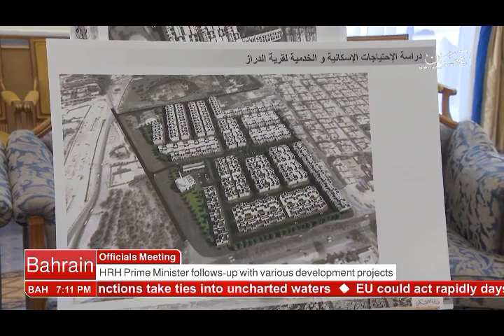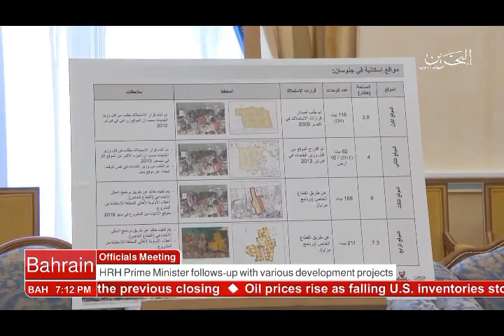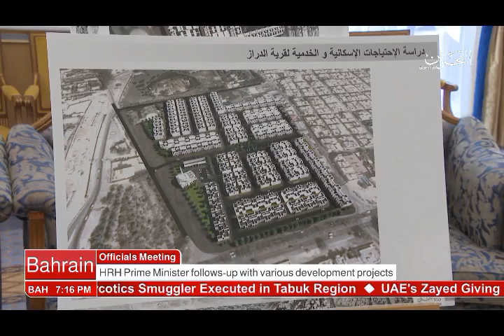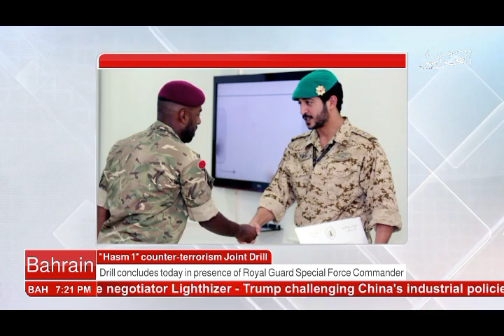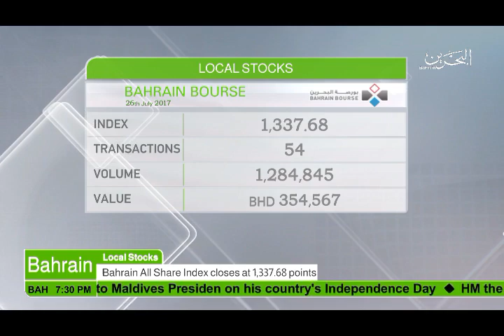البحرين : Bahrain English News Bulletins 26-07-2017